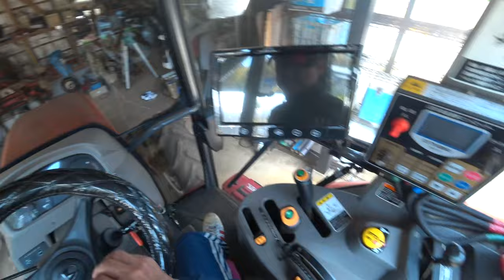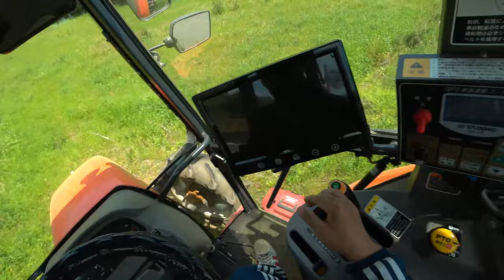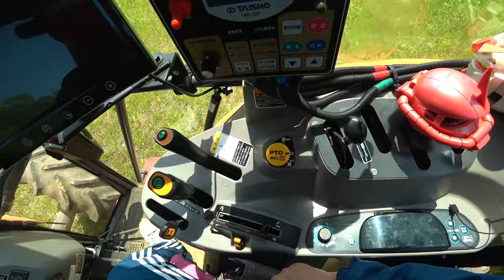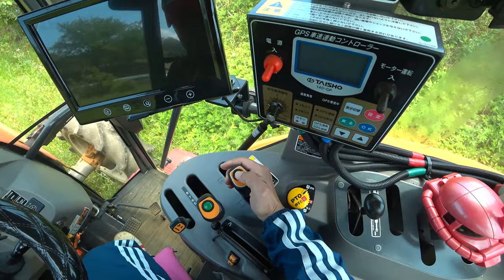【会社員実家農業手伝う】2022クボタMZ775に給油中こんなタンクいいでしょ。重いけど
関連動画
4隅の残耕を抑えるトラクター耕耘方法?美しい田んぼ or 畑を作る?